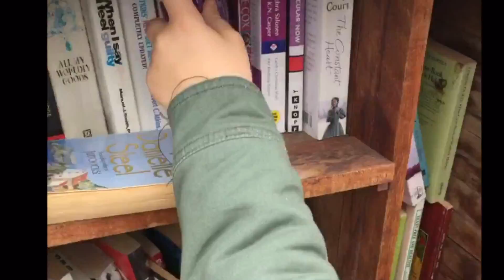Fremantle, Western Australia. Something for everyone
My favourite places in Fremantle West Oz